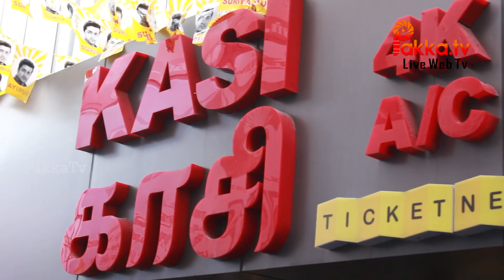Thaanaa Serndha Koottam Movie Public Opinion | TSK Movie Public Review | Suriya, Keerthy Suresh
Thaanaa Serndha Koottam Movie Public Opinion | Thaanaa Serndha Koottam Movie Public Review | Suriya, Keerthy Suresh
Thaanaa Serndha Koottam (English: A gang formed by itself), is a Tamil-language heist film written and directed by Vignesh Shivan and produced by K. E. Gnanavel Raja. Based on the 1987 Opera House heist and Neeraj Pandey's Special 26 (2013), the film stars Suriya and Keerthy Suresh in the lead roles, with a supporting cast including Karthik, Ramya Krishnan, Senthil and Suresh Chandra Menon. Featuring music composed by Anirudh Ravichander and cinematography by Dinesh Krishnan, the film will have a worldwide theatrical release on 12 January 2018.